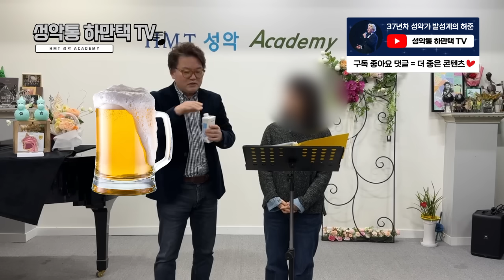앞으로 쭉 나가는 고음의 비밀 | 노래 잘하는 사람들은 꼭 하고 있는 1가지 발성법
성악통 하만택 TV 멤버십으로 함께하기